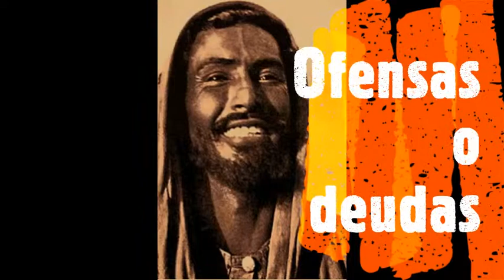Ofensas o deudas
Otro Dios es posible, capitulo 28